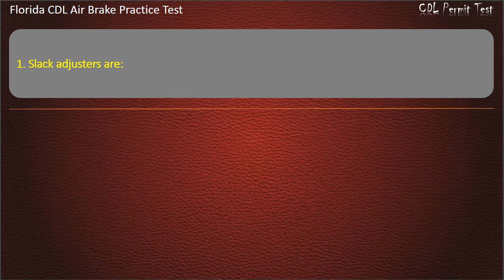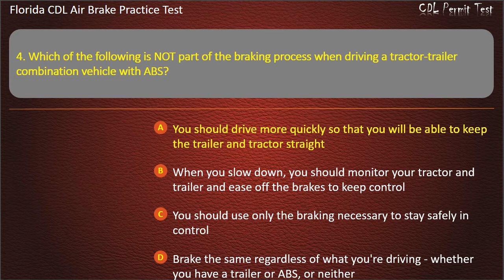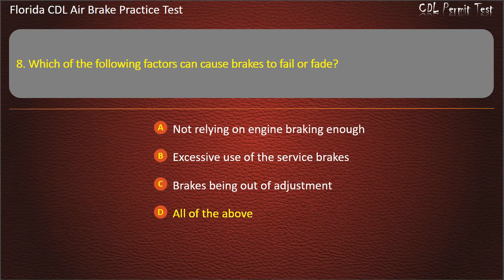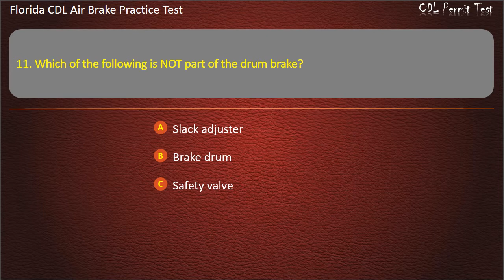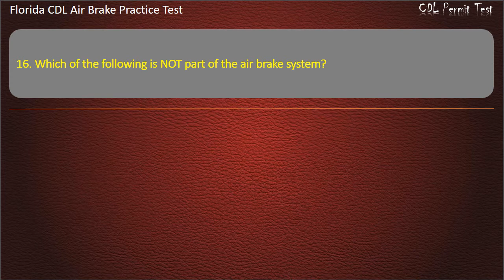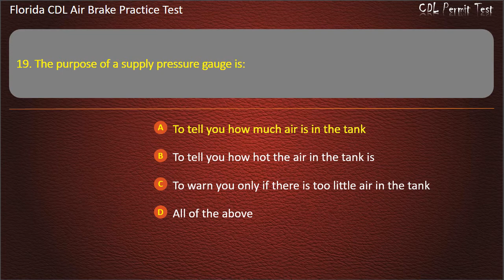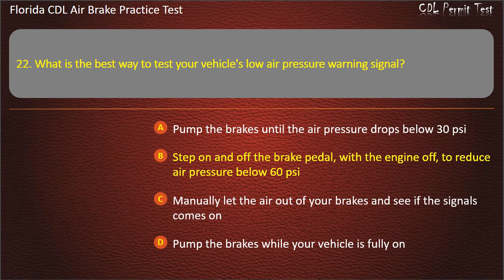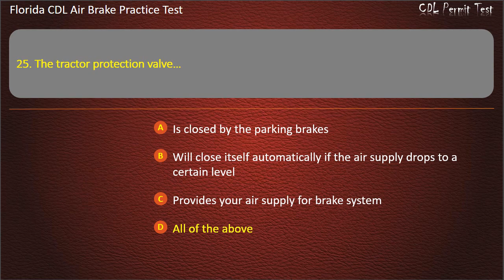Florida CDL Air Brake Practice Test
Hope that our practice tests will help you well prepare for the written test. Keep practicing with us, you'll get your license soon ;-)